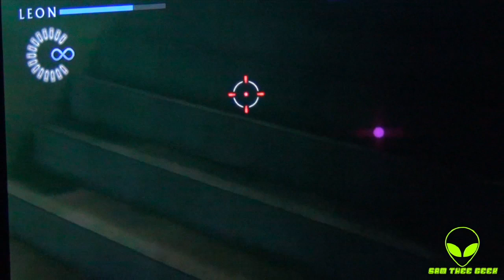Resident Evil The Darkside Chronicles Gameplay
Get your Playstation move controller ready for some first person shooting experiance. @ Facebook.com/SamTheeGeek & Twitter.com/SamTheeGeek